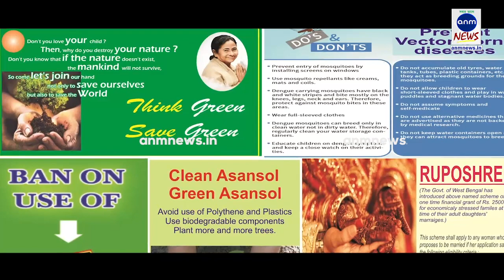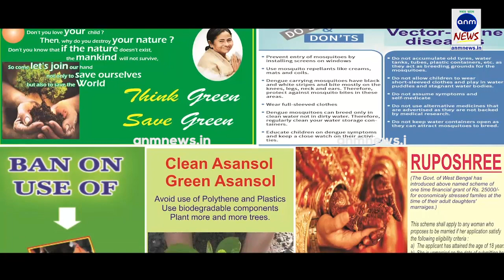ভবিষ্যতে গবেষণা করতে চায় মাধ্যমিকে তৃতীয় রায়গঞ্জের ক্যামেলিয়া ANM NEWS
পিয়া গুপ্তা, উত্তর দিনাজপুর: ২০১৯এর মাধ্যমিক পরীক্ষায় রাজ্যে তৃতীয় স্থান অধিকার করল রায়গঞ্জ গার্লস স্কুলের ছাত্রী ক্যামেলিয়া রায়। তার প্রাপ্ত নম্বর ৬৮৯। ক্যামেলিয়া ভবিষ্যতে ডাক্তার বা ইঞ্জিনিয়ার নয়, গবেষক হতে চায়। ভবিষ্যতের মাধ্যমিক পরীক্ষার্থীদের উদ্দেশ্যে তার পরামর্শ, নোট নয়, গোটা টেক্সট বই পড়তে হবে।